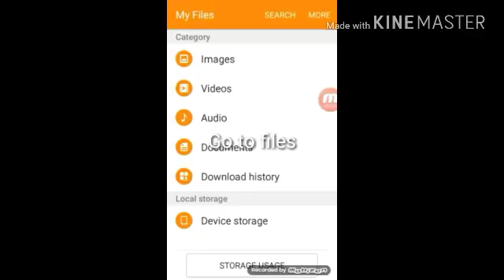How to download Any mod Easy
How to mod